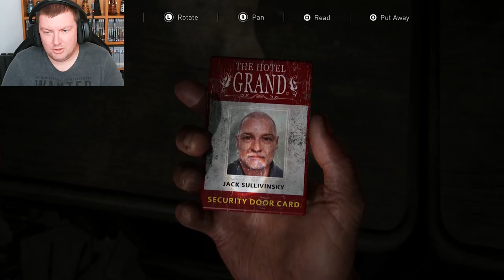Time To Grow Up Kid - THE LAST OF US REMAKE - PART 10